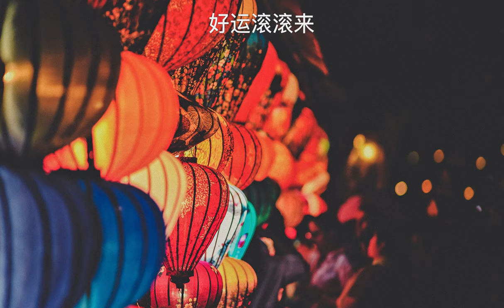過年的歌 - 摩登兄弟